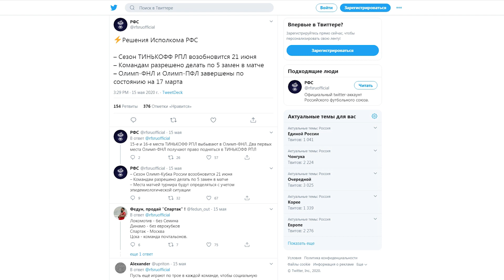Тюмень спортивная. 19 мая 2020